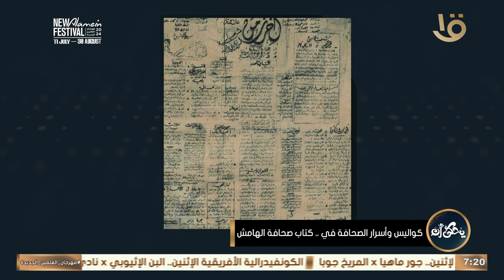يحكى أن | يا ترى لو ⁠الصحافة بلا رئيس تحرير هيبقي شكلها ايه؟ اعرف الإجابة من الكاتب بشري عبد المؤمن